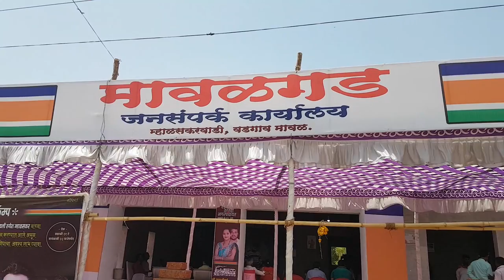सौ .सायली रुपेश म्हाळस्कर प्रचार विडिओ प्रोमो 12|Saili rupesh mhalaskar promo 12